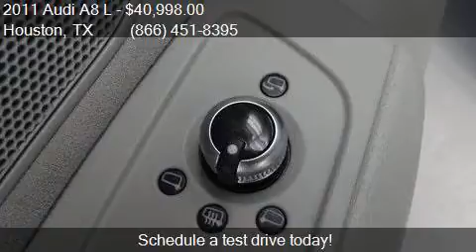2011 Audi A8 L quattro AWD 4dr Sedan for sale in Houston, TX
This 2011 Audi A8 L quattro AWD 4dr Sedan is for sale in Houston, TX 77598 at Texas Auto South.

Engine: 4.2L V8
Transmission: Automatic 8-Speed
Color: Oolong Gray Metallic
Mileage: 38840
Contact Texas Auto South 16200 Hwy 3 Houston, TX 77598 to test drive this 2011 Audi A8 L quattro AWD 4dr Sedan today.